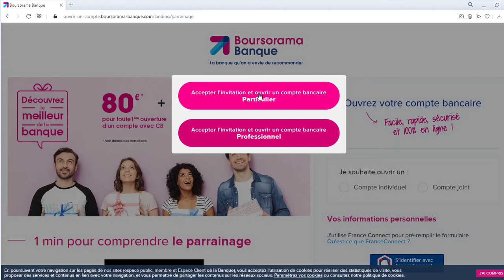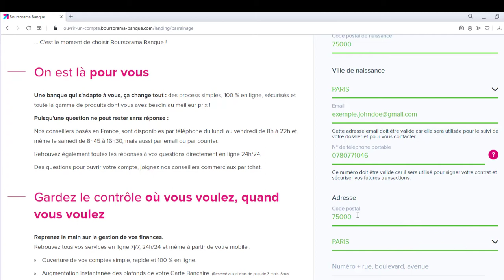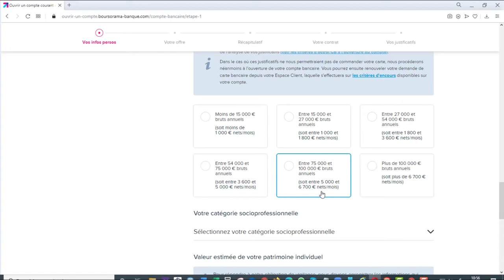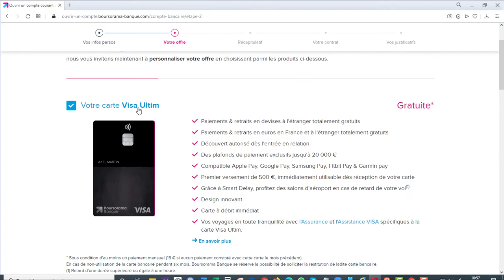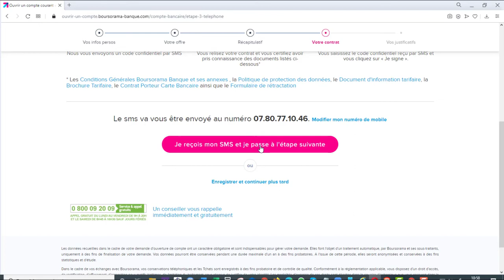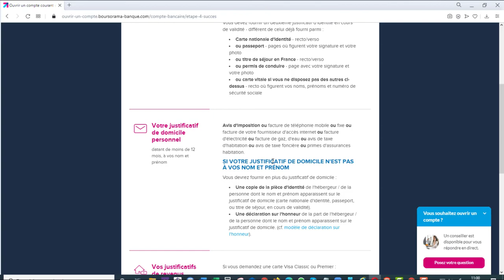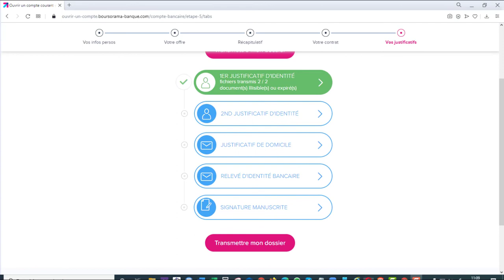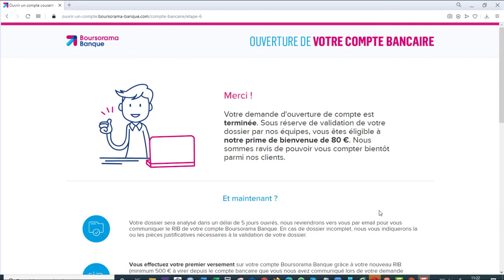💶💶 Qui Veut Gagner L'Argent En Masse 👉 Tuto Pas à Pas 🤑🤑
gagner argent sans rien faire,
gagner argent sondage,
gagner argent steam,
gagner argent tiktok,
gagner argent twitch,
gagner argent t shirt,
gagner argent trading,